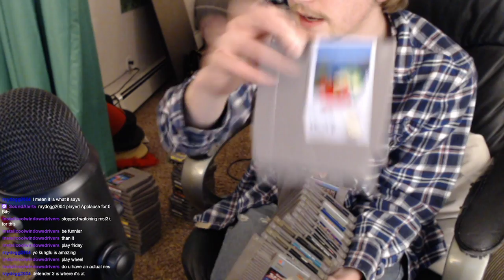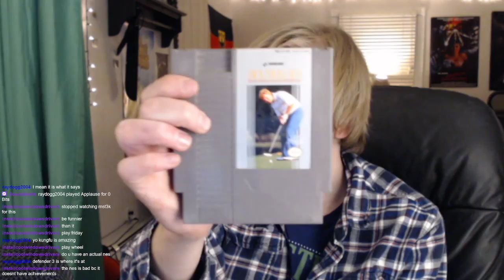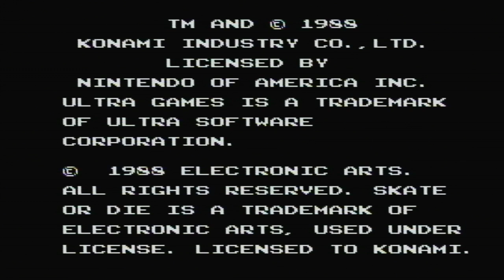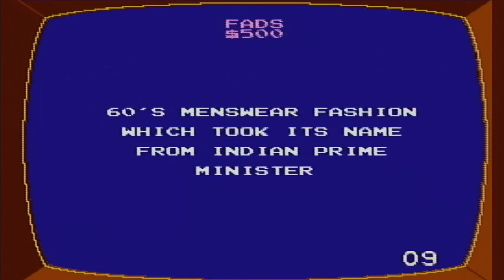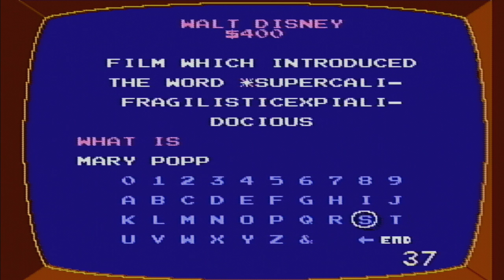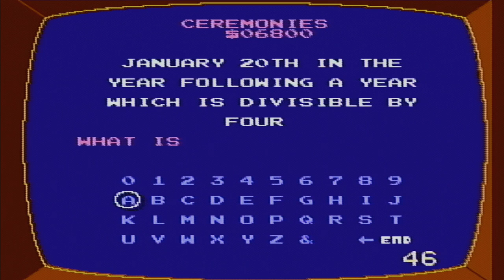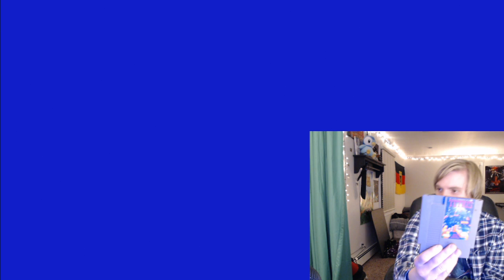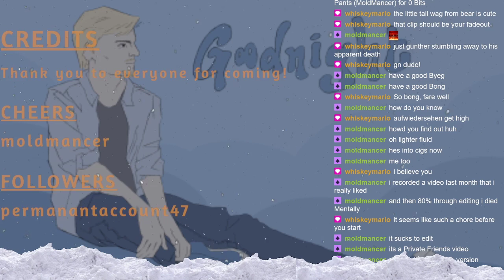The Worst NES Games in My Dads Closet (Stream Archive)